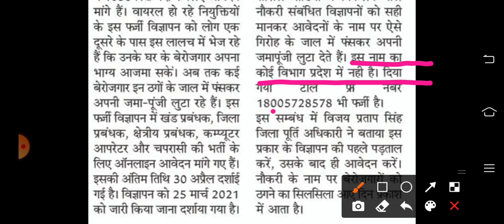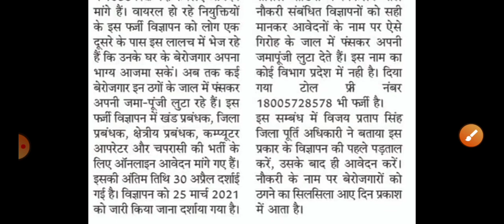फर्जी विज्ञापन से बचे | Farji Notification se avoid kare | Fake notification se avoid kare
फर्जी विज्ञापन से बचे
Farji Notification se avoid kare
Fake notification se avoid kare
Fake Notification se bache